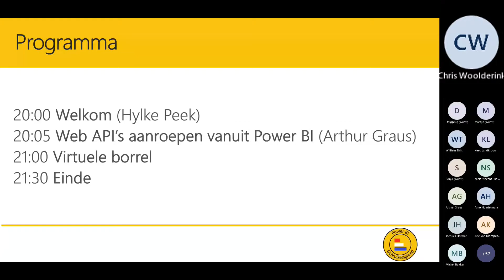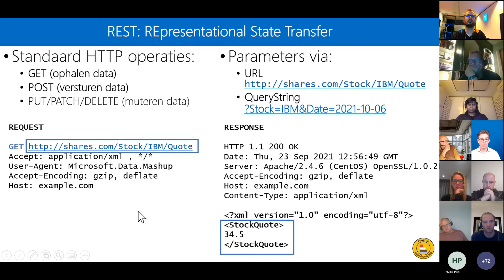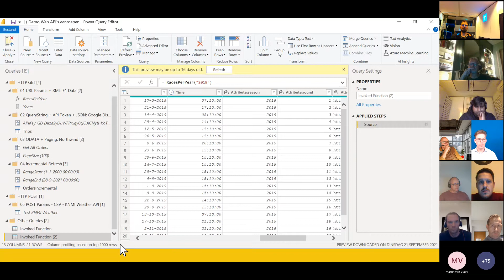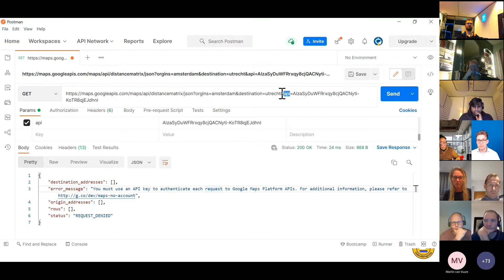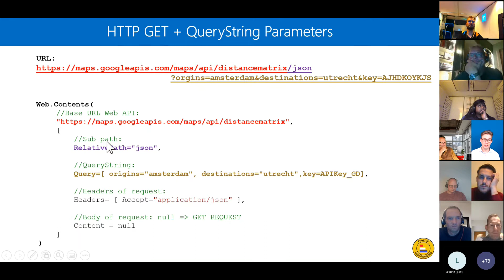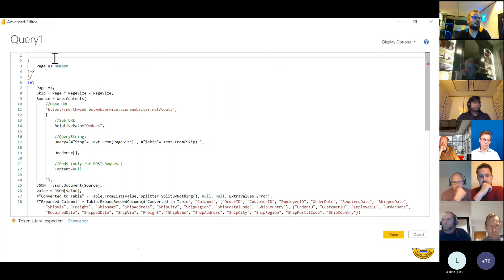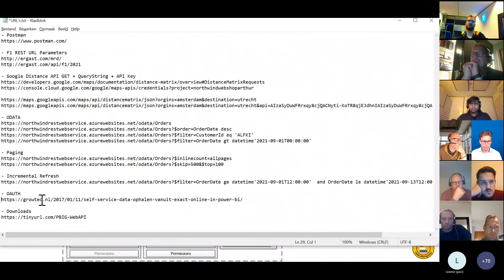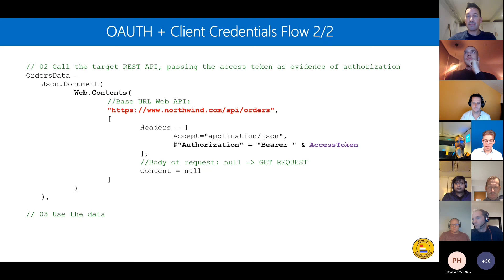PBIG avondsessie #33: Web API's aanroepen met Arthur Graus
Tegenwoordig zit veel data in SAAS oplossingen in de cloud. Denk aan Salesforce, Exact Online en Dynamics 365. Om deze data te gebruiken in Power BI moet je connectie leggen met de data via een Web API (Web Service). Dit kan uitdagend zijn als je dit nog nooit gedaan hebt.

Op woensdag 6 oktober* om 20.00 laat Arthur Graus ons in een avondsessie stap voor stap zien wat je moet doen en welke onderwerpen je moet vermijden om succesvol met een Web API te werken in Power BI.

De volgende onderwerpen komen tijdens de sessie aan bod:
- Introductie Web API’s: dataformaat JSON/XML, REST API
- Paging: vaak kun je niet alle data in een keer op halen en moet je de Web API meerdere keren aanroepen pagina voor pagina.
- Custom Functions in M: de bouwblokken voor iedere Web API call
- Incremental Refresh: aangezien het ophalen van alle data erg langzaam kan zijn via een Web API is het aan te raden om alleen de nieuwe data in te laden.
- Authenticatie m.b.v. API Token of OAuth (Access Token)

* Oorspronkelijk stond deze sessie gepland op 29 september.